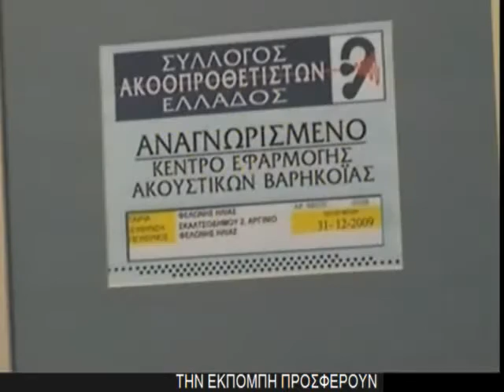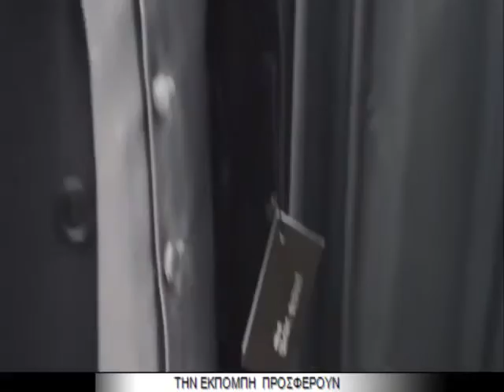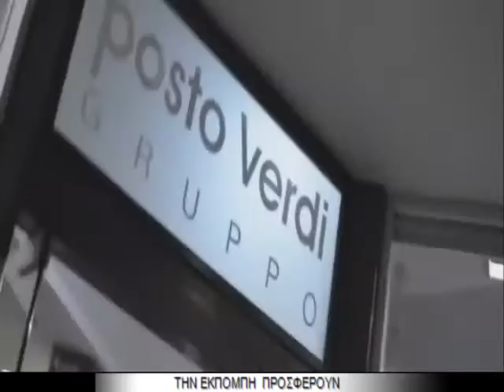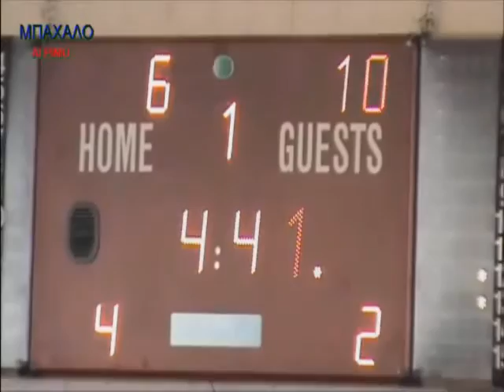ΜΠΑΧΑΛΟΤV ΕΚΠΟΜΠΗ ΔΕΥΤΕΡΑΣ 12 10 2015